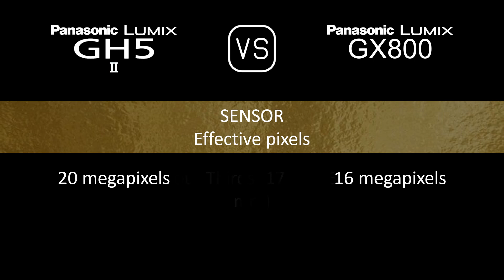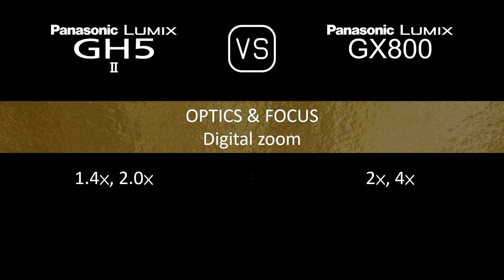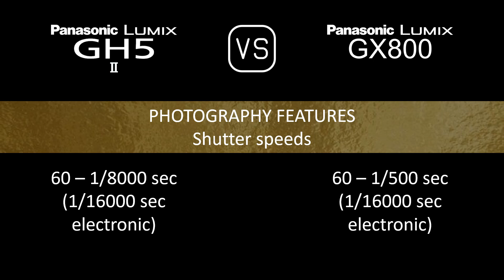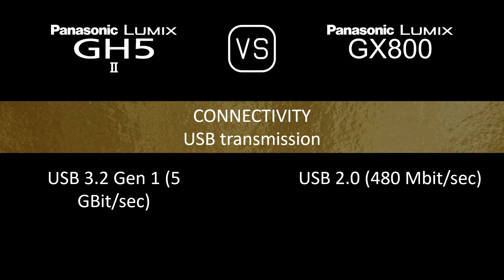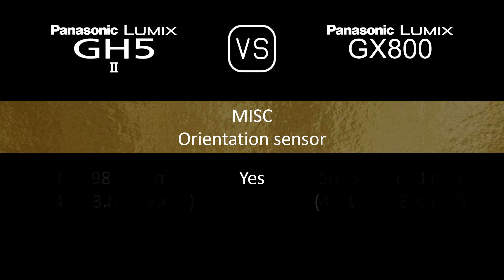Panasonic Lumix GH5 II vs. Panasonic Lumix GX800: A Comparison of Specifications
This video overviews the Panasonic Lumix GH5 II and the Panasonic Lumix GX800 in a parallel comparison of specifications.

00:24 LAUNCH
00:32 BODY
00:41 SENSOR
01:05 IMAGE
01:21 OPTICS & FOCUS
01:50 SCREEN
02:10 VIEWFINDER
02:26 PHOTOGRAPHY FEATURES
03:27 VIDEOGRAPHY FEATURES
03:43 STORAGE
03:47 CONNECTIVITY
04:16 PHYSICAL
04:36 MISC